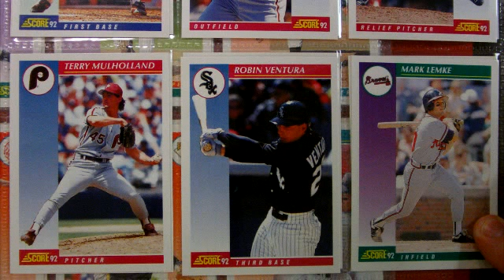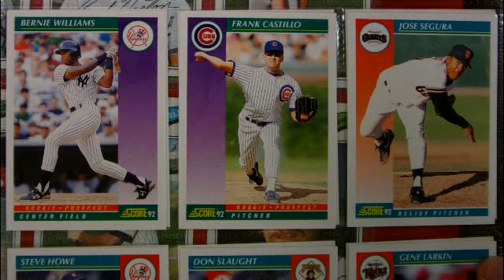Baseball Cards Binder #1 V4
Major League Baseball Cards Binder #1 Video 4